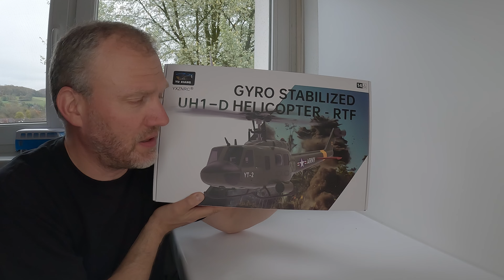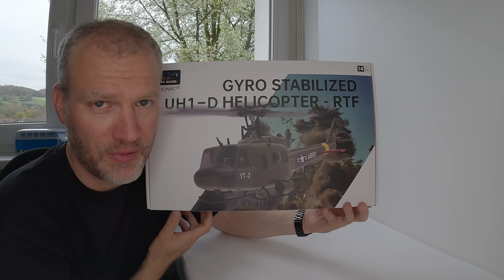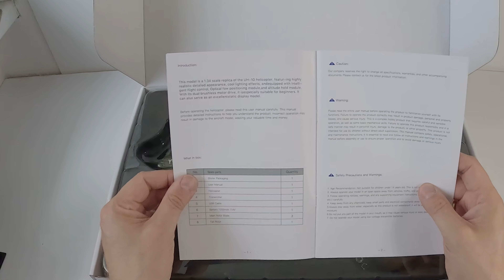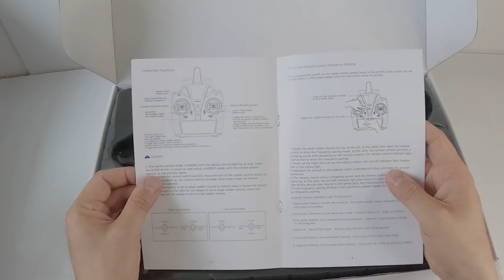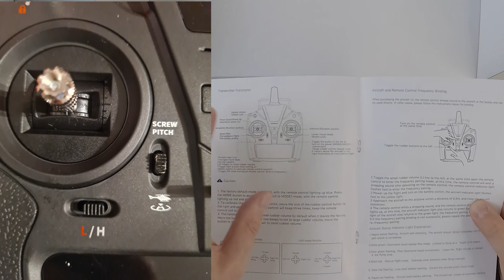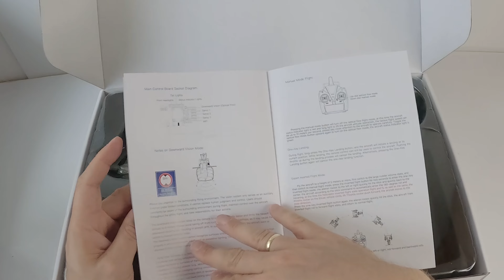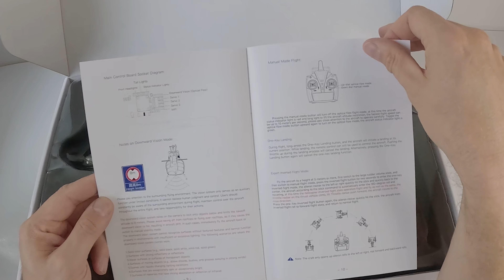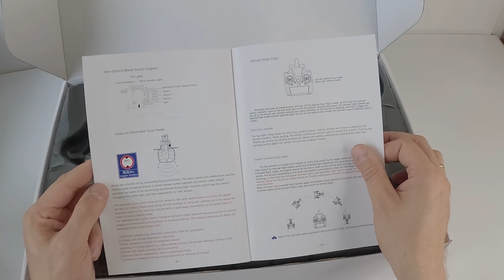YuXiang F07 Bell UH-1D Einsteiger RC - Helikopter RTF mit Höhensensor - Ausführlicher Rezession!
Die unglaubliche Bell UH-1, die es bei RTRhobby zu bekommen ist, ist ein absolutes Highlight! Der Kippschalter an der Fernsteuerung sollte jedoch nicht im Flug bewegt werden, um einen aufregenden Crash zu vermeiden.